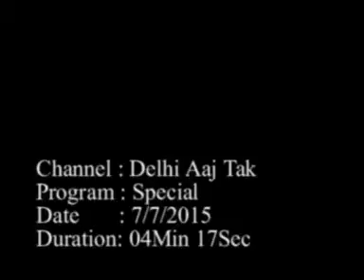Padma Shri Awardee Dr KK Aggarwal on Concept of CPR10 TRAINING TO DELHI POLICE BY IMA